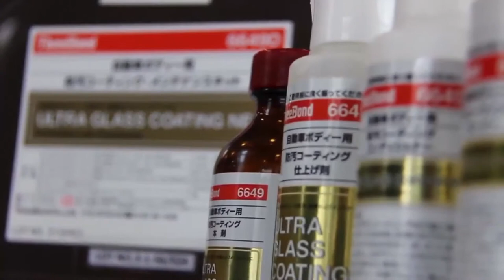G2C Glass Coating Club by ThreeBond